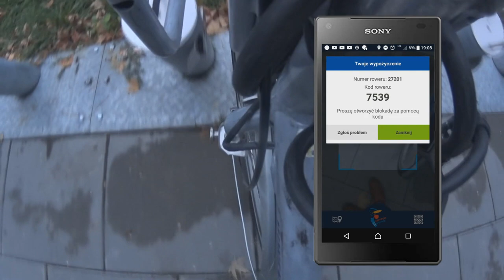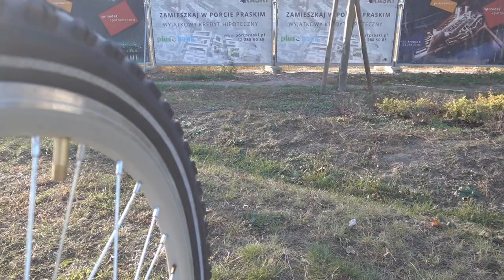#60 Rondo ONZ, Trasa Świętokrzyska czy Tamka! cz.4 - Awizonosz Poza Prawem na Veturilo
Zapraszam na kolejny odcinek w którym poznamy nowe ciekawostki Warszawy tym razem z Śródmieścia i nie tylko...